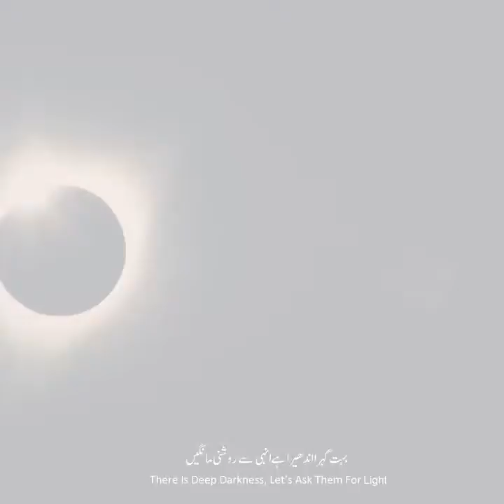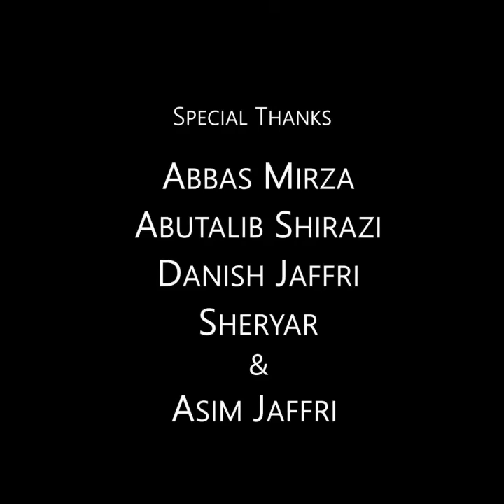Voice Of Humanity || Dua against coronavirus || Nadeem Sarwar || Pray For Corona Mahamari